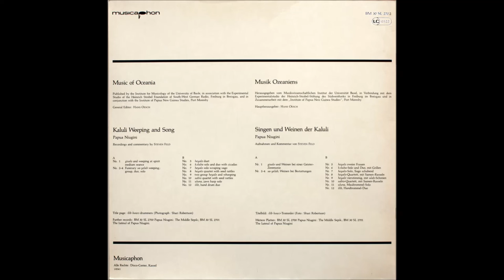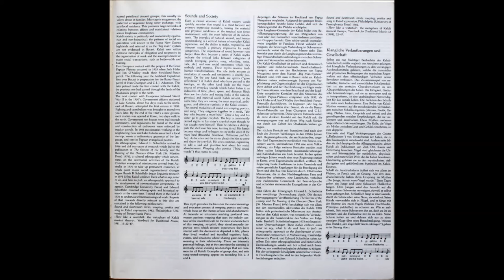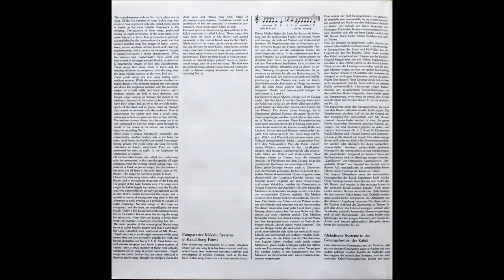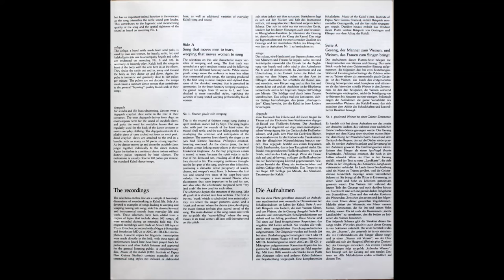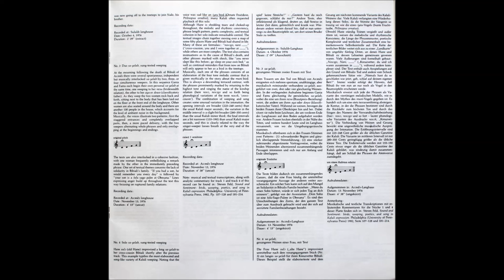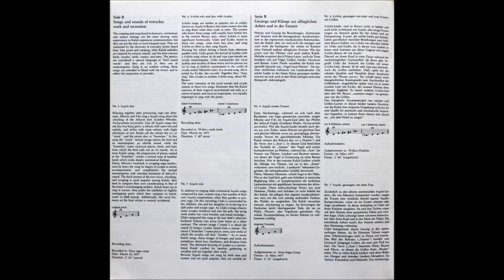The Kaluli of Papua Niugini – Kaluli Weeping And Song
Music of Oceania - The Kaluli of Papua Niugini – Kaluli Weeping And Song
Song That Moves Men To Tears, Weeping That Moves Women To Songs
A1  Seance Gisalo With Weeping (Uncut)
Chorus – Kaluli
Leader – Sɛyo
Recorded By [Nagebɛdɛn Longhouse, November 1, 1976] – Steven Feld
8:36
A2  Group Funerary Weeping (Extract)
Recorded By [Sululib Longhouse, October 4, 1976] – Steven Feld
Vocals – Kaluli
2:09
A3  Duo Sa-Yɛlab, Sung-texted Weeping (Uncut)
Recorded By [Asɔndɔ Longhouse, November 13, 1976] – Steven Feld
Vocals – Famu, Ganua
4:15
A4  Solo Sa-Yɛlab, Sung-texted Weeping (Uncut)
Composed By [Improvisation] – Hane Solɔ
Vocals – Hane Solɔ
6:38
  Songs And Sounds Of Everyday Work And Recreation
B1  Heyalo Duo (Uncut)
Recorded By [Sɛna Sago Camp, March 15, 1977] – Steven Feld
Vocals – Fɔfɔ, Misɛmi
2:16
B2  Koluba Solo And Duo With Cicadas (Uncut)
Recorded By [Wɔbisɔ Creek Bank, March 24, 1977] – Steven Feld
Vocals – Eyɔbo, Ulahi
2:40
B3  Heyalo Solo (Uncut)
Composed By – Ulahi
Recorded By [Sago Creek Sago Camp, February 25, 1977] – Steven Feld
Vocals – Ulahi
1:20
B4  Heyalo Quartet (Uncut)
Composed By [Improvisation] – Kulu (3)
Recorded By [Sululib Village, June 15, 1977] – Steven Feld
Vocals – Kulu (3)
3:28
B5  Heyalo With Ulab (Uncut)
Recorded By [Isawa River Bank, May 13, 1977] – Steven Feld
Vocals [Workers] – Kaluli
3:15
B6  Sabio Quartet (Uncut)
Recorded By [Isowa River Bank, April 14, 1977] – Steven Feld
Vocals [Quartet] – Kaluli
4:26
B7  Uluna Jaws Harp Solo (Extract)
Jew's Harp – Kaluli
Recorded By [Sululib Village, June 5, 1977] – Steven Feld
1:41
B8  Ilib, Hand Drum Duo (Extract)
Drum [Hand Drum] – Kaluli
Recorded By [Sululib Longhouse, June 26, 1977] – Steven Feld
0:55

    Published By – Musikwissenschaftliches Institut der Universität Basel
    Published By – EXPERIMENTALSTUDIO des SWR
    Published By – Institute of Papua New Guinea Studies

    Performer – The Kaluli of Papua Niugini*
    Photography By – Edward L. Schieffelin, Shari Robertson (2)
    Producer [General Editor] – Hans Oesch
    Recorded By, Liner Notes [Commentary], Photography By – Steven Feld

Published by te Institute for Musicology of the University of Basle, in association with the Experimental Studio of the Heinrich Strobel Foundation of South-West German Radio, Freiburg in Breisgau, and in conjunction with the Institute of Papua Guinea, Port Moresby.